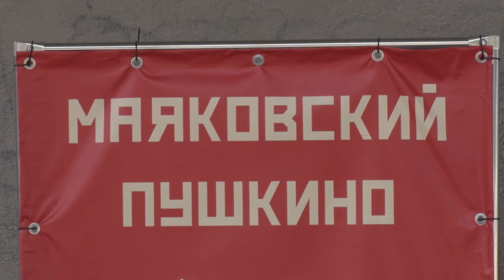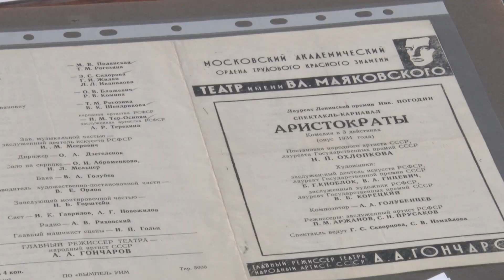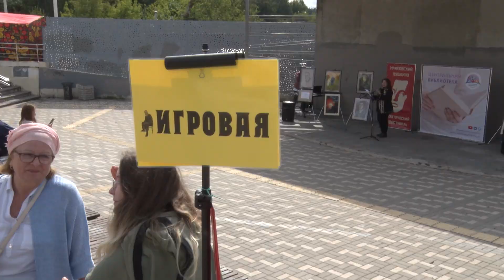Поэтический фестиваль, приуроченный ко Дню рождения поэта Владимира Маяковского, прошёл в Пушкино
«Во весь голос». Так называется поэтический фестиваль, приуроченный к 130-летию со Дня рождения Владимира Маяковского. Гости могли послушать стихи поэта, посмотреть выставку работ воспитанников Пушкинской детской художественной школы, и даже познакомиться с любимыми уличными играми Владимира Маяковского. На фестивале в Пушкино побывала наша съёмочная группа. Алина Рогожина расскажет подробнее.